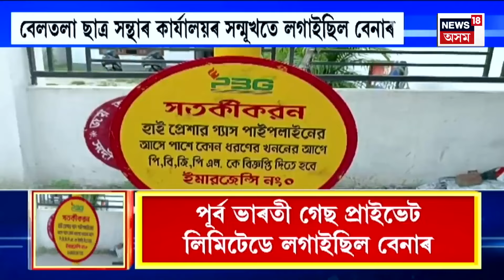Guwahati News : চাৰ্ভিছ লেনেৰে স্কুটীৰে আহি থকা দুগৰাকী মহিলাক দ্ৰুতবেগী বাহনৰ খুন্দা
মহানগৰীৰ গড়চুকত ভয়ংকৰ পথ দুর্ঘটনা। চাৰ্ভিছ লেনেৰে স্কুটীৰে আহি থকা দুগৰাকী মহিলাক দ্ৰুতবেগী বাহনৰ খুন্দা। ঘটনাস্থলীতে এগৰাকী মহিলাৰ মৃত্যু। মৃত্যুৰে যুঁজিছে গুৰুতৰভাৱে আহত আনগৰাকী মহিলাই। নিহত মহিলাগৰাকী শিৱসাগৰৰ কুন্তী দাস বুলি চিনাক্ত কৰা হৈছে। আনহাতে আহত হৈছে নগাঁৱৰ মামনি বৰা নামৰ মহিলাগৰাকী